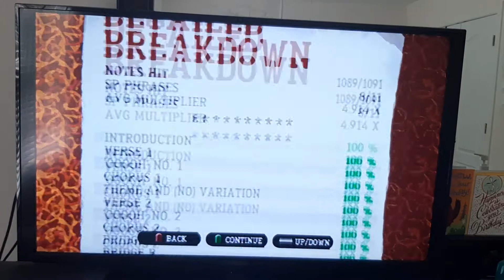Guitar Hero 3 Monster Expert Guitar (426032)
Monsters-Matchbook

Great song and 2 squeeze of the star power phrases one is before I hit the star power and two I did at the end of the song.